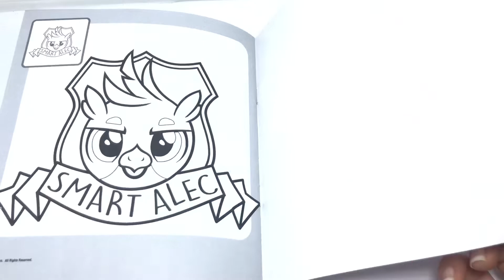Kuda Poni Mewarnai My Little Pony Coloring Book Pages